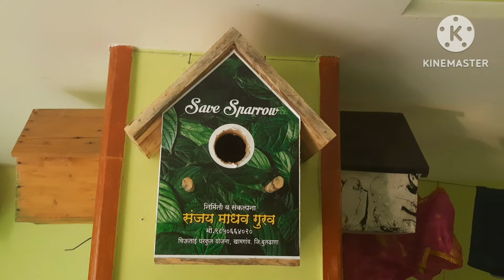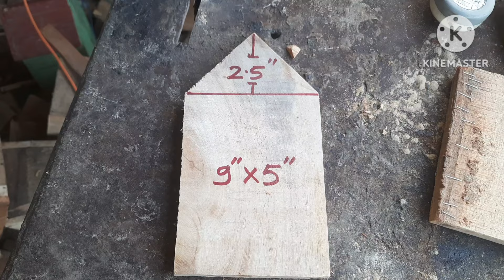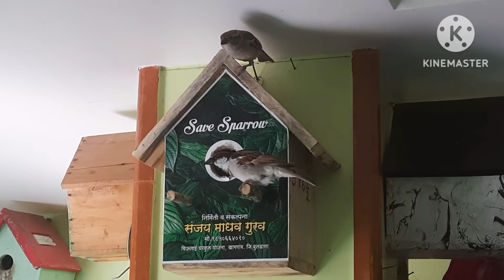PERFECT SPARROW HOUSE 2024